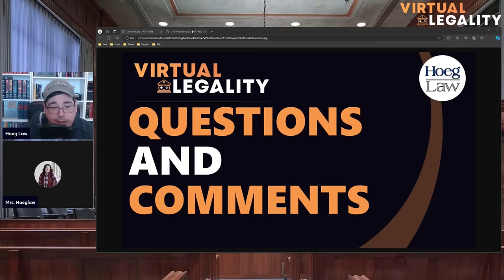Jury Duty | What's It Like to Decide a Murder Trial? (w/ Mrs. HoegLaw) (VL780)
In this episode, Richard Hoeg and guest Mrs. Hoeg delve into the intricacies of jury duty, exploring the selection process, case dynamics, and decision-making. They discuss the personal implications of jury duty, courtroom challenges, and reflect on lessons learned.

KEY POINTS

- The jury experience is both an emotional and intellectual responsibility, requiring jurors to set aside personal biases to arrive at verdicts based solely on the facts and evidence presented in the courtroom.

- Jurors must navigate the complexities of the legal process, including understanding jury instructions and legal criteria, while also dealing with the practical aspects of jury duty such as time management and personal logistics.

- The justice system can function effectively with jurors from diverse backgrounds who take their civic duty seriously, as demonstrated by the unanimous and prompt decision reached in the self-defense murder case discussed.

CHAPTERS
0:00 Introduction and guest introduction
1:14 Mrs. Hoeg's jury duty experience and selection process
10:59 Personal implications of jury duty and courtroom dynamics
20:20 Case details, evidence, and understanding jury instructions
44:57 Jury's initial reactions, the decision-making process, and Mrs. Hoeg's role as foreperson
51:16 Impact of court's daily routine, prosecutor's behavior, and courtroom challenges
54:11 Reflections on the jury duty experience and lessons learned
57:17 Mention of Patreon and other means to support the podcast
57:46 Disclaimer on the nature of the podcast's content